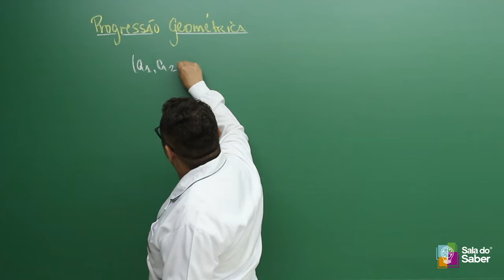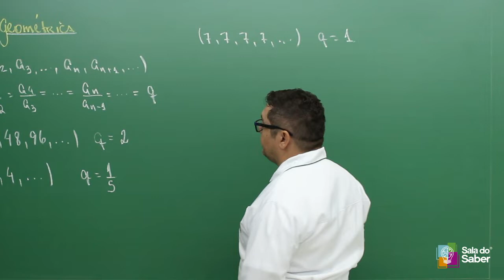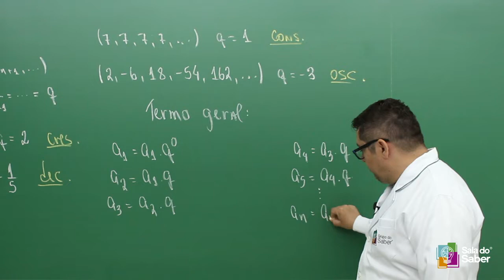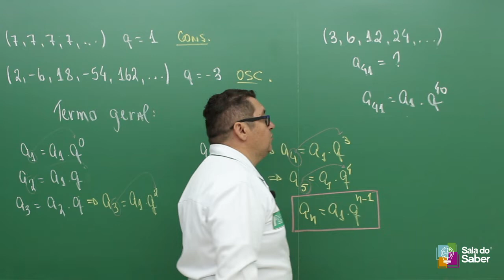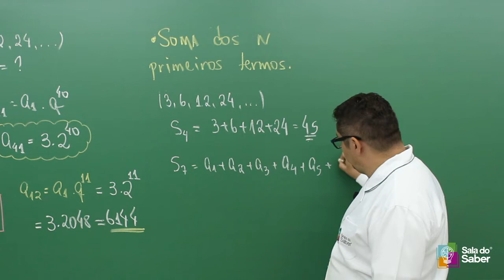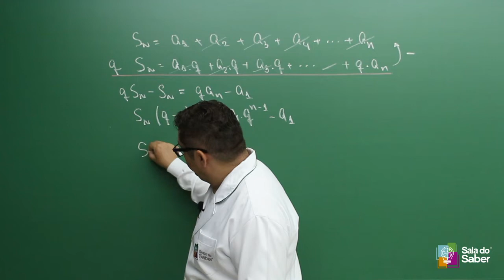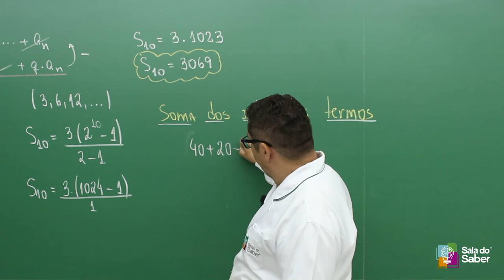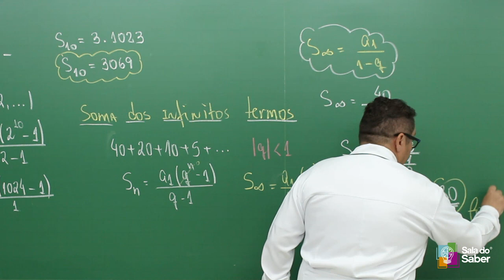Progressão Geométrica - Professor Azevedo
Nesta aula, o professor aborda como reconhecer e classificar uma progressão geométrica, como encontrar seus termos através do termo geral e a soma de n termos da sequência.